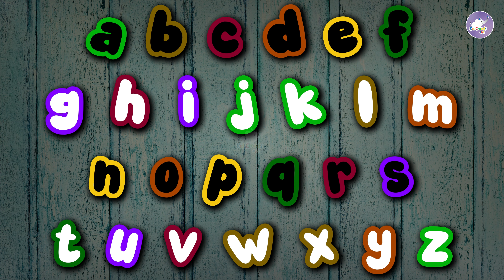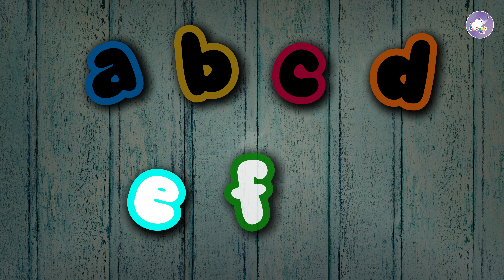ABC Song | Alphabet for Kids | The Alphabet Song Nursery Rhymes For Kids | Kid Croods Fun For Kids